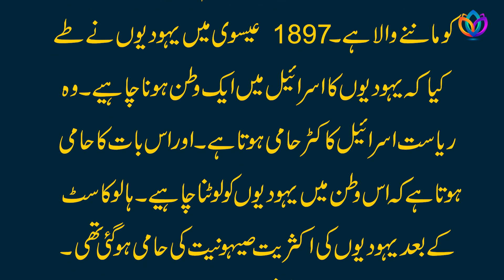صیہونی اور یہودی میں فرقDifference between Zionist and Jew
صیہونی اور یہودی میں فرق
Difference between Zionist and Jew